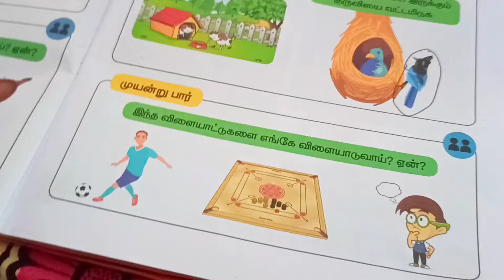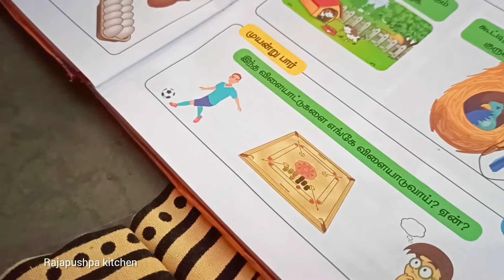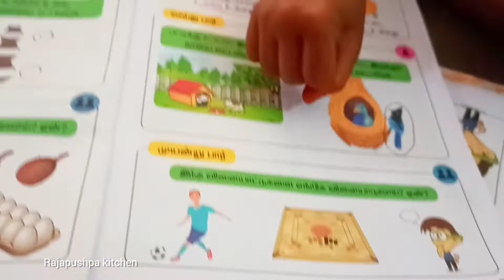எண்ணும் எழுத்தும் கலந்துரையாடல்..